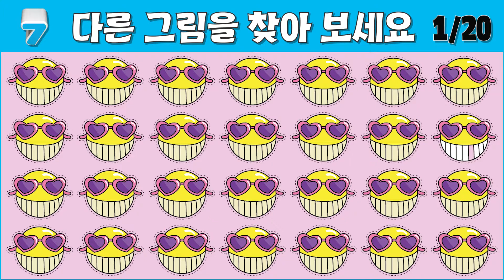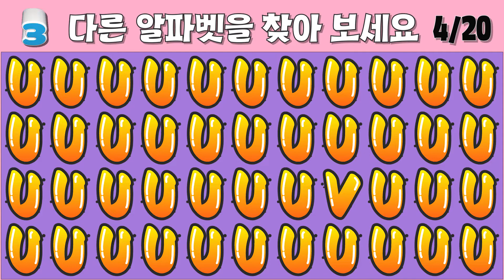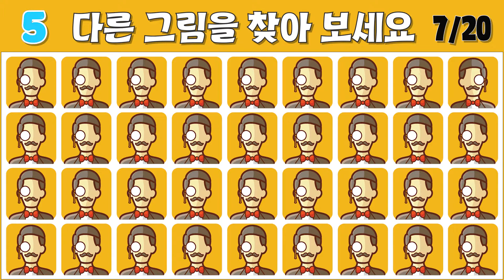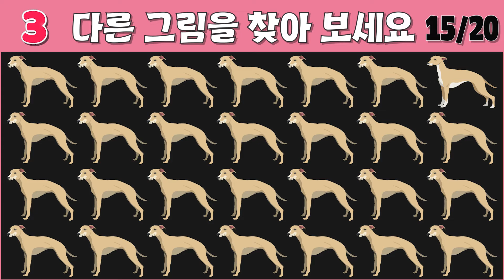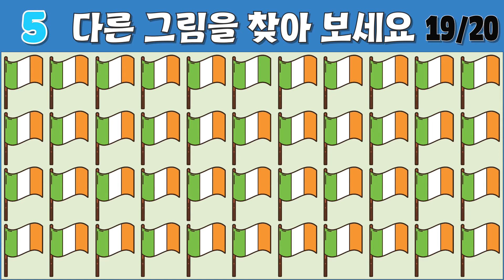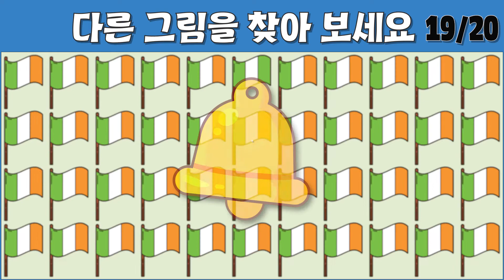치매예방 틀린그림찾기 【 5분 투자해서 좋아지는 뇌세포 활력! 지금 도전해보세요! 】 치매예방, 다른그림찾기, Find Odd One Out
오늘은  뇌건강에 좋은 [ 다른 그림 찾기 / 다른 이모티콘 찾기 / spot the odd one out ] 퀴즈입니다. (더보기란을 눌러주세요)

제한 시간 내에 다른 그림을 찾다보면 [ 관찰력, 집중력,  기억력, 인지력 ]이 자연스레 향상되고 전반적인 뇌세포 활성화가 이뤄지며 힘 들이지 않고 누구나 손쉽게 [ 두뇌 훈련 ]을 할 수 있다고 합니다.

특히 자라나는 아이들의 인지력 향상은 물론, 우리 어르신들의 치매예방에도 탁월한 효과가 있다고 하니
인내심을 가지고 영상 끝까지 시청하시고 모든 문제를 풀어보시기 바랍니다.

🚨🚨제한 시간: 15초🚨🚨
🚨🚨총 문제: 20문제🚨🚨

재미있는 게임과 함께 뇌 건강도 챙기세요!!

감사합니다.

◆목차
00:00 인트로
00:13 ROUND #1
00:30 ROUND #1 정답
00:35 ROUND #2
00:52 ROUND #2 정답
00:57 ROUND #3
01:14 ROUND #3 정답
01:18 ROUND #4
01:36 ROUND #4 정답
01:40 ROUND #5
01:57 ROUND #5 정답
02:02 ROUND #6
02:19 ROUND #6 정답
02:24 ROUND #7
02:41 ROUND #7 정답
02:46 ROUND #8
03:03 ROUND #8 정답
03:08 ROUND #9
03:25 ROUND #9 정답
03:30 ROUND #10
03:46 ROUND #10 정답
03:51 ROUND #11
04:08 ROUND #11 정답
04:13 ROUND #12
04:30 ROUND #12 정답
04:35 ROUND #13
04:52 ROUND #13 정답
04:57 ROUND #14
05:14 ROUND #14 정답
05:19 ROUND #15
05:36 ROUND #15 정답
05:40 ROUND #16
05:57 ROUND #16 정답
06:02 ROUND #17
06:19 ROUND #17 정답
06:24 ROUND #18
06:41 ROUND #18 정답
06:46 ROUND #19
07:03 ROUND #19 정답
07:08 ROUND #20
07:25 ROUND #20 정답
07:30 아우트로
07:37 엔드스크린